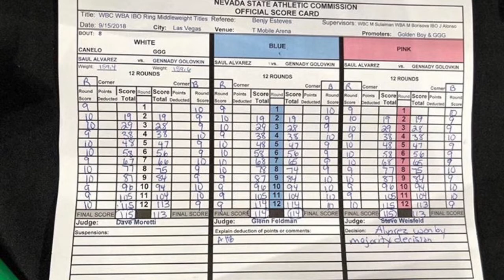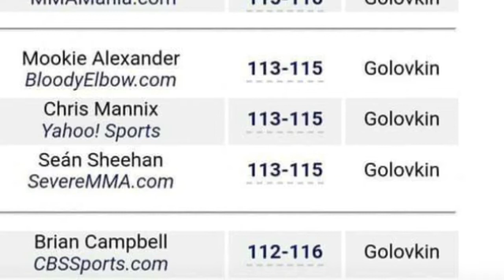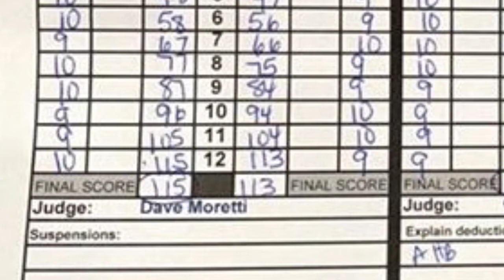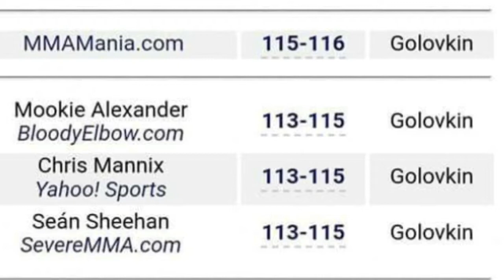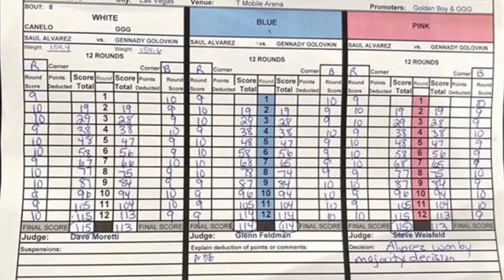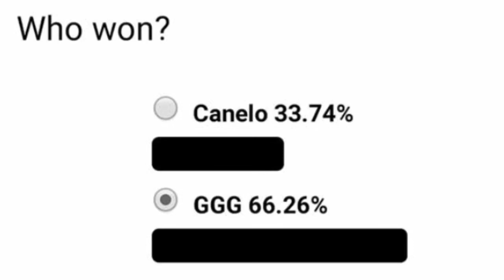THE RELAY: Canelo vs GGG 2 post fight reaction